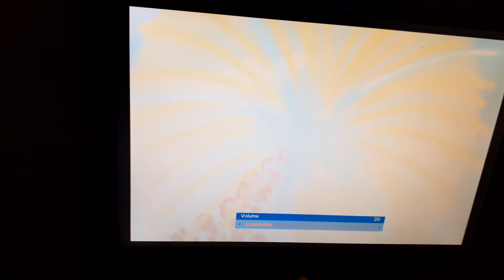Star Butterfly For Orange is the New Black